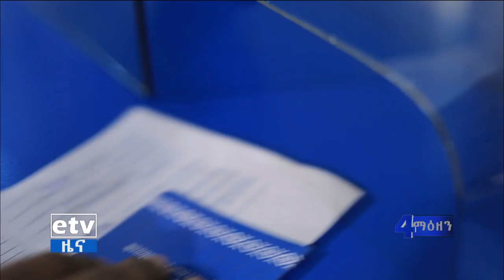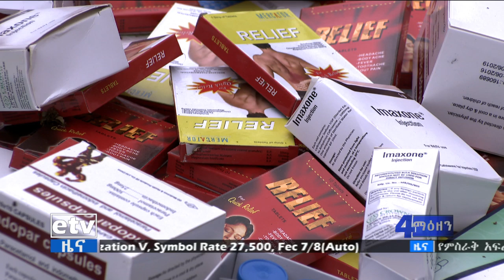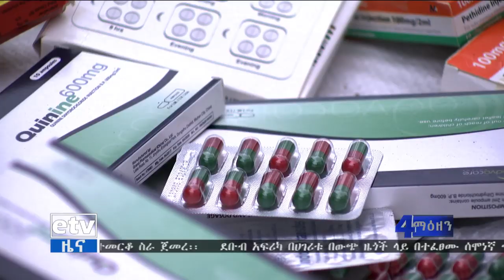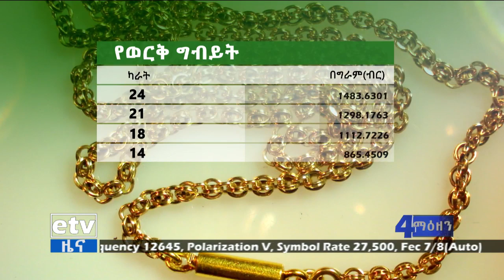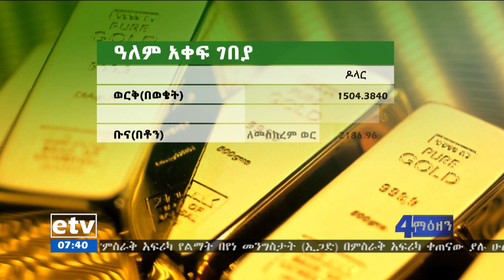ኢቲቪ 4 ማዕዘን የቀን 7 ሰዓት ቢዝነስ ዜና…መስከረም 05/2012 ዓ.ም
etv ኢቲቪ 4 ማዕዘን የቀን 7 ሰዓት ቢዝነስ ዜና…መስከረም 05/2012 ዓ.ም